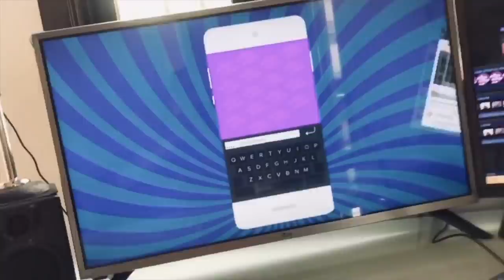Livia Brito ¿se disculpa?,Alejandro Sanz y Johnny Depp en demandas. Recomendaciones y más 59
Claudia de Icaza y Lupita Martínez comentan las notas más destacadas de las semana, además de otras historias de la vida en general.